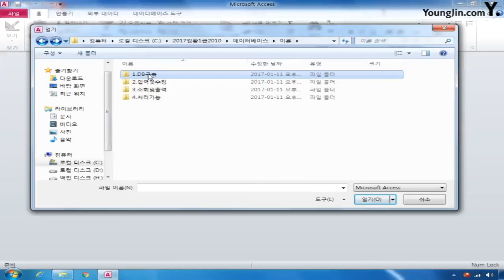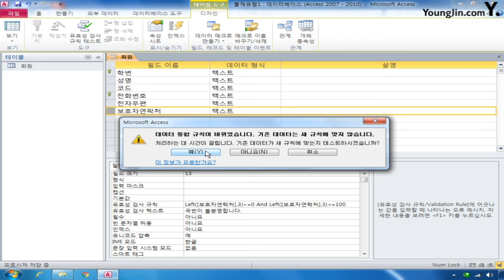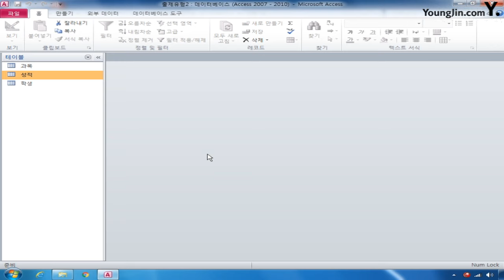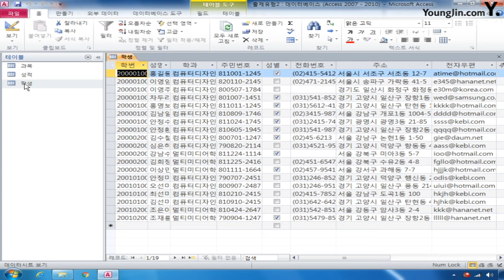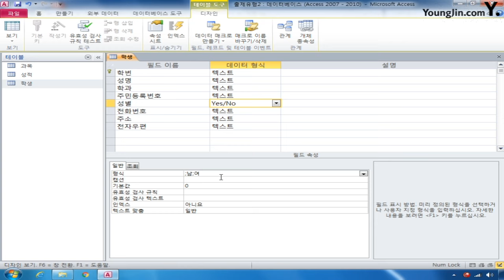데이터베이스 01 테이블완성